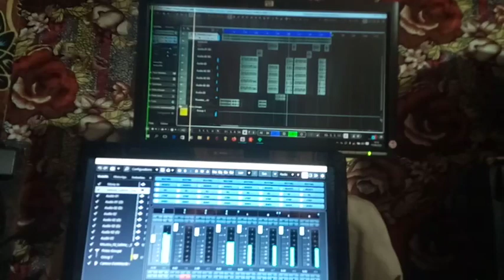MOUTOU NI SALIMA SON BIENTÔT DISPONIBLE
Moutou ni salima bientôt disponible et on besoin du l'écrivain de ce film